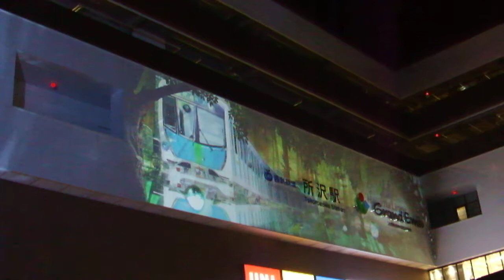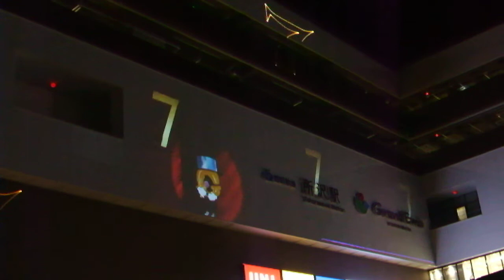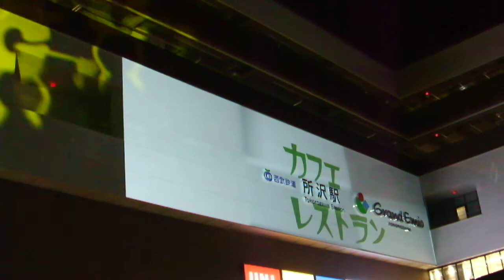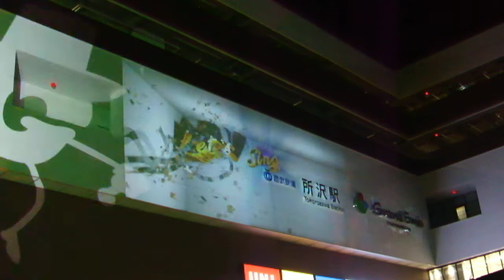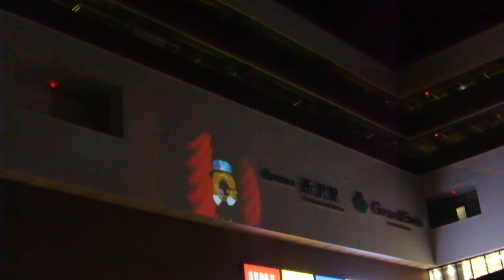DSCF9563所沢グランエミオ20180306プロジェクションマッピングGRAND EMIO MUSICAL in TOKoroZAWA DIRECTED by NAKED